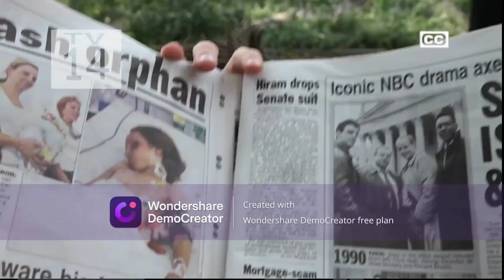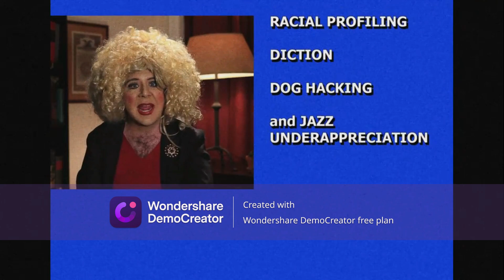GentelmanPartyComedy Episode 7 Comedy Central Airing